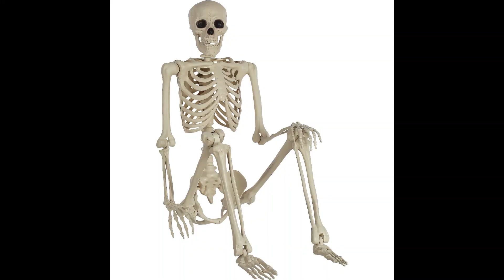Rodirod - The Backstory of all time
about time he gets another video

anyways, i know uploads might've been slow but they'll be worth the wait, i promise...

ahem. enjoy video

—NOTE—
yeah videos like these are best watched while half-asleep

i'm just saying they work better when you are half-asleep

ahem

have a good day, feel free to ignore this video